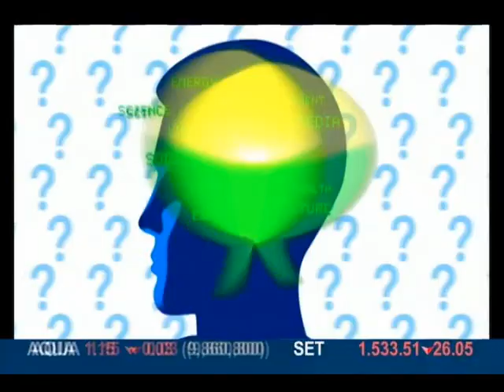รายการบ่ายนี้มีคำตอบ ช่อง 9 อสมท. "20ปี เพื่อนพึ่ง(ภาฯ)เพื่อผู้ประสบภัย(11ธ.ค.57)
เครื่องปลูกข้าวแบบหย่อนกล้า สำหรับการทำนาแบบประณีตเพื่อนพึ่ง(ภาฯ)-ม.เกษตรศาสตร์

นาโยน รถหย่อนกล้านาโยน รถทำนาปาเป้าsri นาประณีตเพื่อนพึ่ง-ภาฯ ม.เกษตรศาสตร์